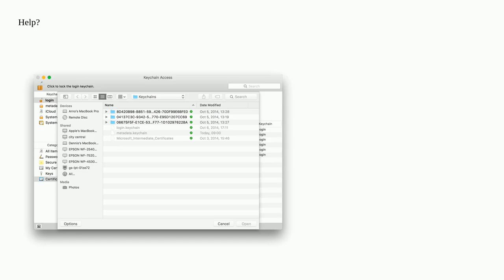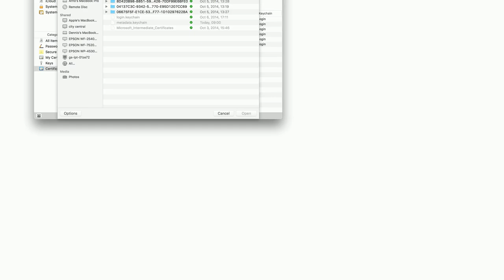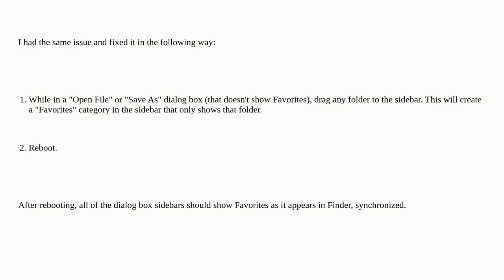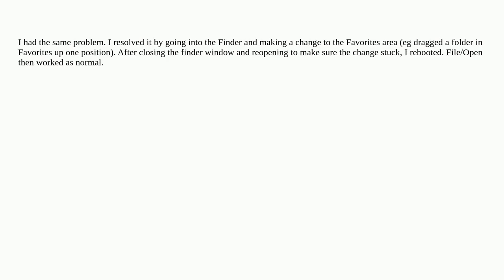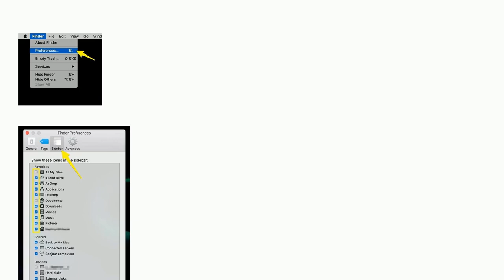Apple: "File Open" dialog is missing sidebar items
"File Open" dialog is missing sidebar items

A special thanks goes out to the community

  sidebar macos finder